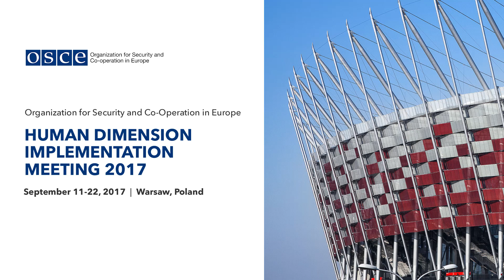OSCE - Coordination center against racism and islamophobia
Organization of Security and Cooperation in Europe (OSCE) Human Dimension Implementation Meeting